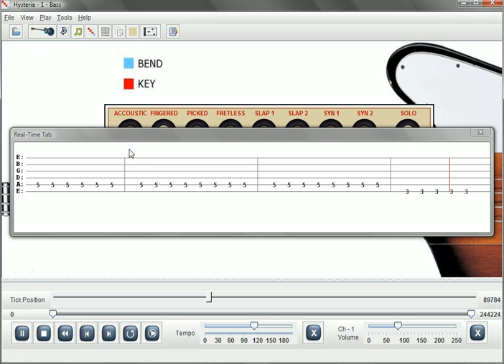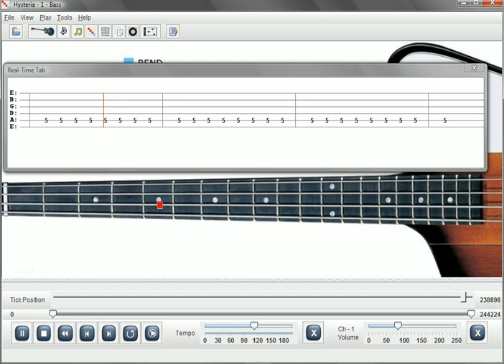Def Leppard Hysteria Bass Lesson Software